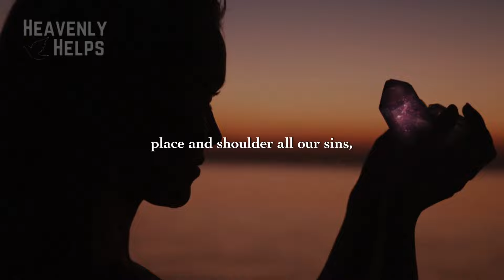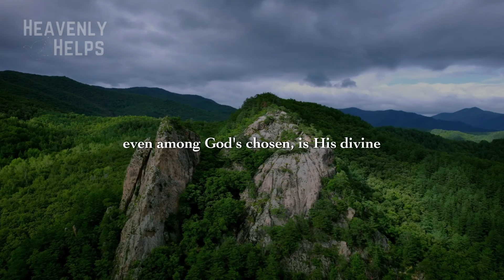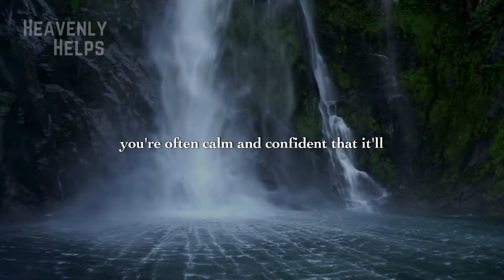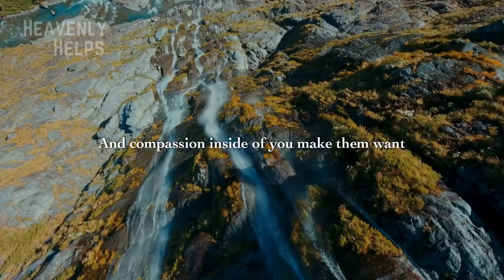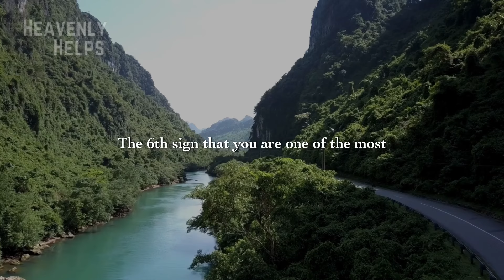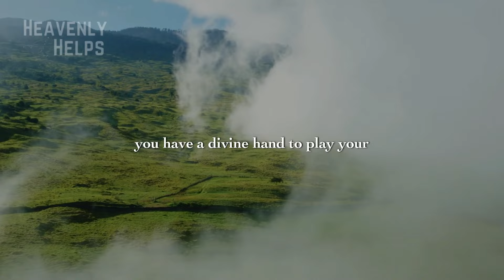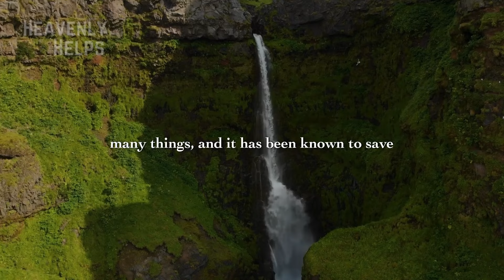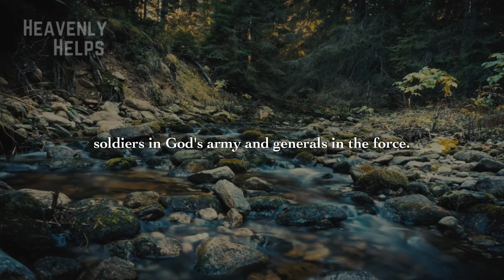8 Signs You Are The MOST POWERFUL Chosen Ones Among the Chosen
Do you think you might be one of the most powerful chosen ones out there? Watch this video to find out the 8 signs that might prove you are the chosen one among the chosen!